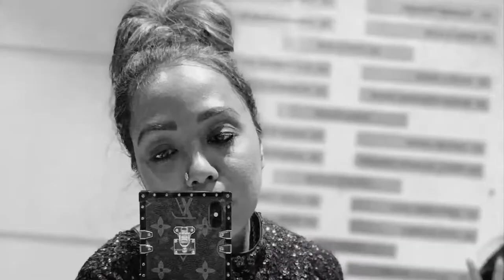My Perfume Collection | Bhargavi Pillai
Hello Guys, Here I'm back with my latest video on My favourite Perfume collection . A good fragrance will decide what you are and how cool you think. So here I suggest you some of my best perfumes which make you fall in love.

Soft Glam Eid Makeup | Eid Makeup Tutorial | Simple Eid Makeup Look | Eid Makeup Look in Lockdown